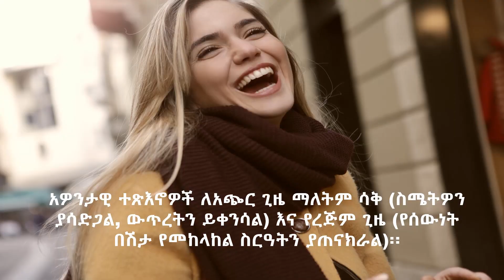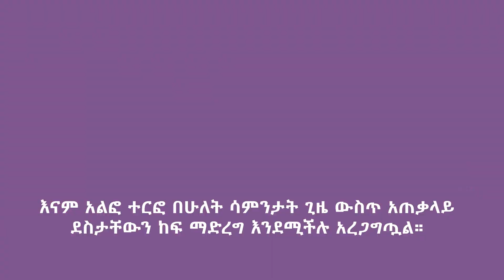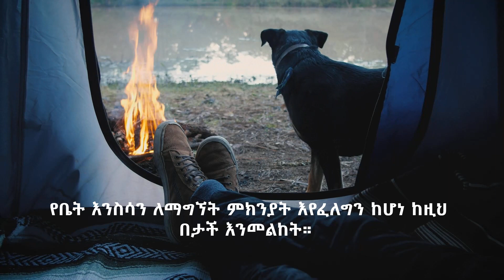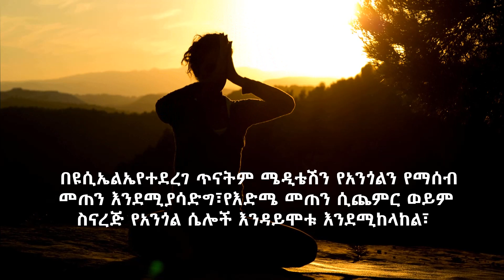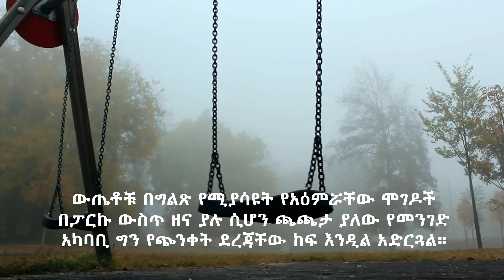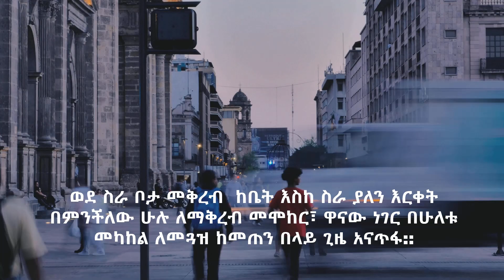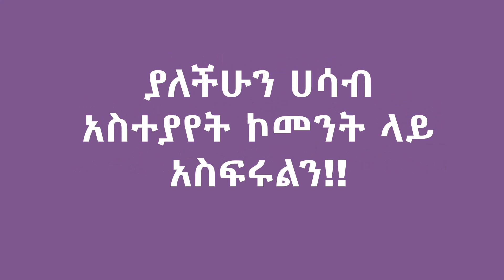ደስተኛ ህይወት ለመኖር 11 ሳይንሳዊ ዘዴዎች | ስነ-ልቦና | 11 Scientific Ways to Live a Happy Life | Neku Aemiro .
ደስተኛ ህይወት ለመኖር 11 ሳይንሳዊ ዘዴዎች
11 Scientific Ways to Live a Happy Life
ስነ-ልቦና
neku Aemiro
Ethiopia
Psycological fact in ethiopia.